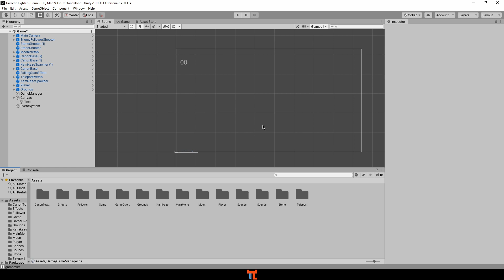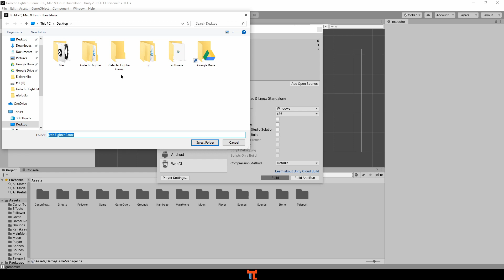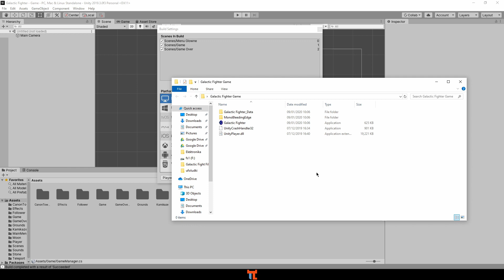Kurs Tworzenia Gier w Unity 15 - Finalizacja projektu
Kurs tworzenia gier komputerowych w środowisku Unity dla początkujących
Projekt Galactic Fighter